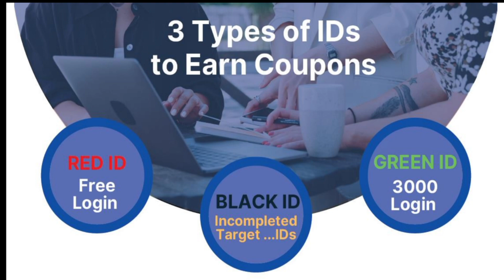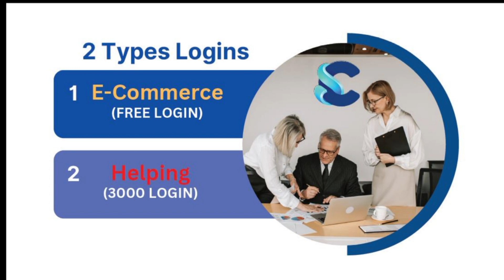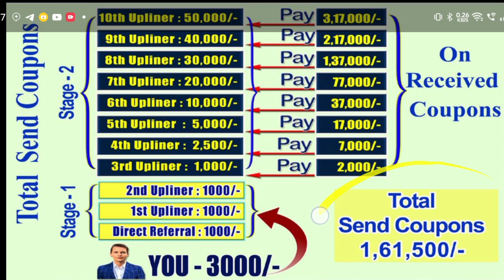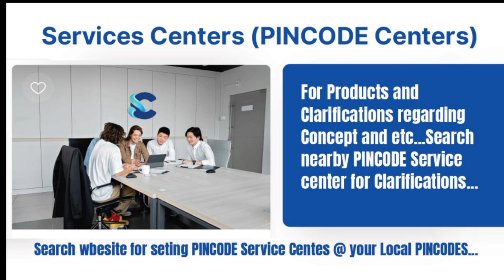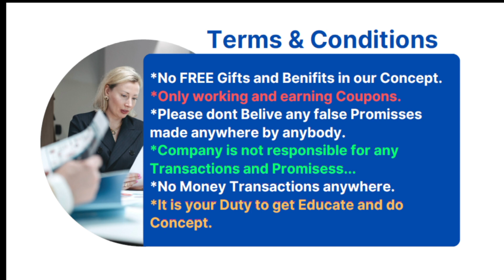SHOP COUPONS BUSINESS PLAN IN HINDI l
🔴 प्रमोशन कराने के लिए कॉल करें ~ 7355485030
     zoom hosting
     video making
     group promotion
     video making

{RISK DISCLAIMER} I AM NOT A FINANCIAL ADVISOR, CRYPTO MARKET IS HIGHLY RISKY I WILL NOT BE RESPONSIBLE IF YOU LOOSE YOUR FUNDS. I AM NOT ASSOCIATED WITH ANY CRYPTO PLAN AND ANY COMPANY I JUST LOVE TO INVEST IN DIFFERENT DIFFERENT TOKENS AND PLANS JUST LIKE OTHERS. I DO NOT ENCOURAGE ANYONE TO INVEST ITS ALL YOUR DECISON WHEATHER YOU INVEST OR NOT. AGAIN ITS ALL YOUR CHOICE I NEVER FORCE ANYONE TO INVEST